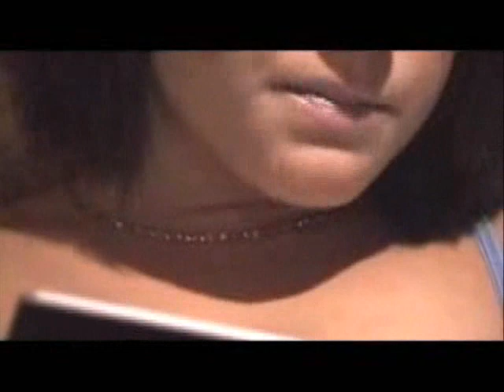SWINE FLU TYPE A H1N1 ☤ REACTION ON HUMANS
SWINE FLU TYPE AH1N1 INFLUENZA A SHORT COMEDY OUTBREAK STORY REACTION ON HUMANS.
The 2009 flu outbreak, commonly called the swine flu, is a spread of a new strain of influenza virus that was clinically identified in April 2009. The new virus strain is a type of influenza A (H1N1) virus. The outbreak has also been called the H1N1 influenza, 2009 H1N1 flu, Mexican flu, or swine-origin influenza. It is currently a level 5 outbreak, one level below an official pandemic. Although the exact time and location of the outbreak is unknown, it is believed to have been first detected when an influenza-like illness was reported by both health agencies and local news media in Mexico. The virus responsible was clinically identified as a new strain on April 24, 2009. Within days, isolated cases (and suspected cases) were identified elsewhere in Mexico, the U.S., and several other countries. By April 28, the new strain was confirmed to have spread to Spain, the United Kingdom, New Zealand, and Israel, and the virus was suspected in many other nations, with a total of over 4,400 candidate cases, prompting the World Health Organization (WHO) to change its pandemic alert phase to "Phase 5", which is defined as "...human-to-human spread of the virus into at least two countries in one WHO region. While most countries will not be affected at this stage, the declaration of Phase 5 is a strong signal that a pandemic is imminent and that the time to finalize the organization, communication, and implementation of the planned mitigation measures is short". Despite the scale of the alert, WHO officials noted on April 29 that the majority of people infected with the virus have made a full recovery without need of medical attention or antiviral drugs.[citation needed] The new strain is an apparent reassortment of four strains of influenza A virus subtype H1N1. Analysis at the United States Centers for Disease Control and Prevention (CDC) identified the four component strains as one endemic in humans, one endemic in birds, and two endemic in pigs (swine). One swine strain was widespread in the United States, the other in Eurasia. Although called swine flu due to it predominantly containing swine strains, the World Organisation for Animal Health have proposed the name North American influenza because this new strain in its entirety has not been found in swine (pigs). Worldwide the common human H1N1 influenza virus affects millions of people every year, according to WHO officials, and "these annual epidemics result in about three to five million cases of severe illness, and about 250,000 to 500,000 deaths. In industrialized countries most of these annual deaths occur in those 65 or older. In late April officials from both WHO and the CDC expressed serious concern about the situation, stating that the virus had the potential to become a flu pandemic. On April 25, 2009, the WHO formally determined the situation to be a "public health emergency of international concern", with knowledge lacking in regard to "the clinical features, epidemiology, and virology of reported cases and the appropriate responses". Government health agencies around the world also expressed concerns over the outbreak and are monitoring the situation closely. By April 30, 300 U.S. schools had closed as the disease became more widespread in the U.S. The Mexican government ordered a multi-day shutdown of all non-essential activities in the government and private sector, amounting to a shutdown of most of the country's economy. By April 30, however, some virologists believed that this strain was unlikely to cause as many fatalities as earlier pandemics, and may not even be as damaging as a typical flu season. Asia,  Africa, North America, South America, Antarctica, Europe, and  Australia. TMaR  CHRisTiaN LiFe LiNe  CoMeDy  JaM  PiNoY  SCanDaL  OFfiCiaL  ViDeO PRoDucTionS  @  高画質 高音質